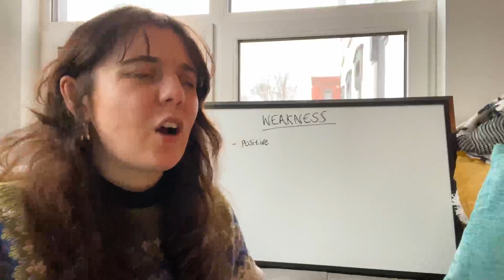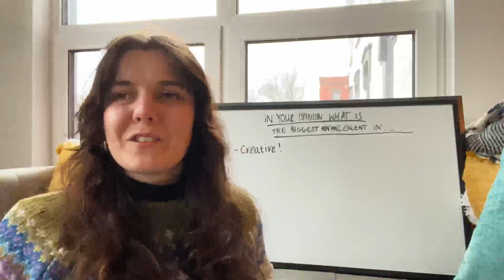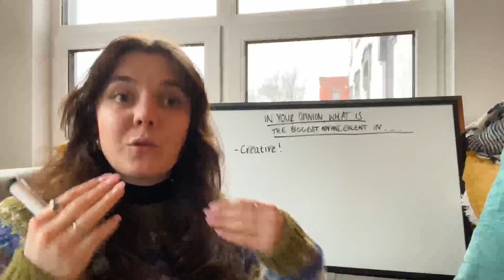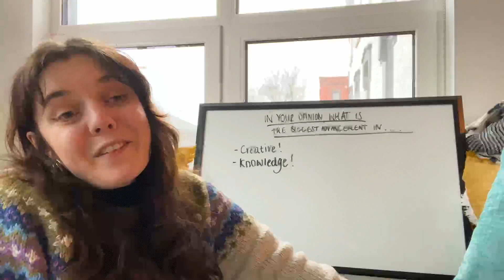PHD INTERVIEW PREP PART TWO // HOW I PREPARED FOR PHD INTERVIEWS // PHD INTERVIEW QUESTIONS ANSWERED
Have you got a PhD interview coming up? CONGRATULATIONS! But how can you make sure you perform the best you possibly can on the day? In this video I cover how I tried to prepare for my PhD interviews and go through common questions I was asked for most of my PhD interviews WITH answers to help you get ready for the big day.

If you are looking for tips on how to best prepare for your PhD interview then this video is for you!

IF YOU MISSED PART ONE then here is the link...